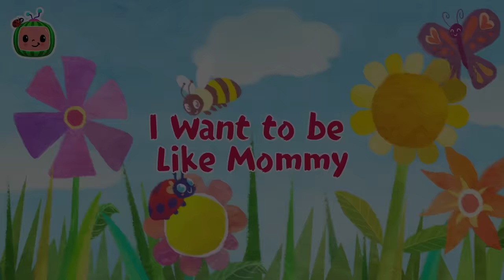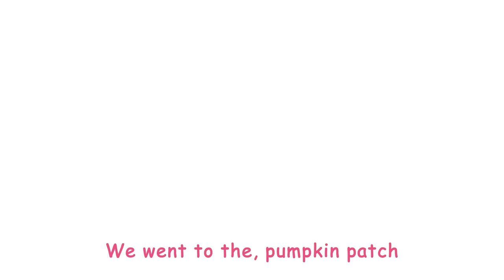Baa Baa Black Sheep | BEST OF @CoComelon | Sing Along With Me! | Moonbug Kids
It’s bath time for the sheep! But we’ll have to catch him first! Sing along to this classic nursery rhyme and other fun kids songs like "Wheels on the Bus" and a special collection of Halloween songs if you sing to the end!

The home of all sing along versions of your favorite kids songs and classic nursery rhymes! Join Baby JJ, Mia, Buster, Mila and Morphle and the rest of your friends at Moonbug Kids to learn how to read, count, dance and so much more. Leaning has never been so fun!

Join us for regular uploads of the very best kids learning songs and classic nursery rhymes - perfect for your child to sing, dance and learn from home!

Timestamps:

00:00 Baa Baa Black Sheep
02:37 Animal Dance Song
05:31 Bingo V2 (Farm Version)
07:53 Wheels on the Bus V4
10:48 The Ant and the Grasshopper
13:25 I Want to be Like Mommy
16:39 Yes Yes Dress for the Rain
20:16 Halloween Costume Song
23:25 Halloween Day At School
26:55 Pumpkin Patch - Fall Halloween Song

*END*